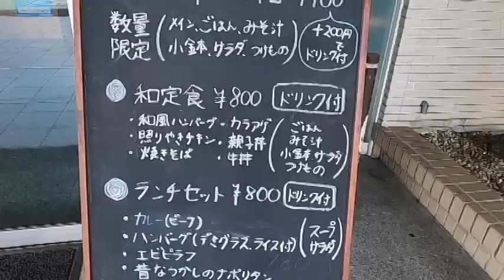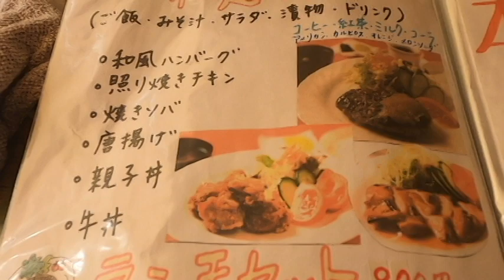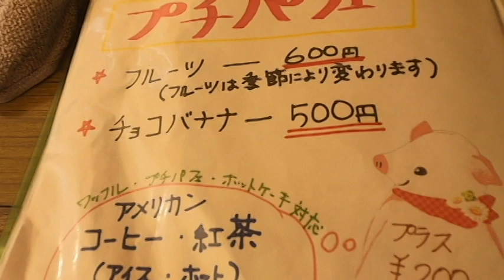【喫茶クゥ Kuu 岐阜店】岐阜競輪場北のカフェ・ドリンク代のみモーニング・岐阜県岐阜市塩町2丁目21 2022年7月28日(木曜日)